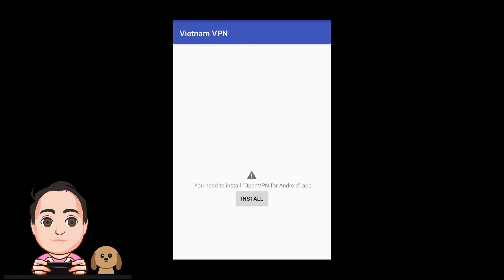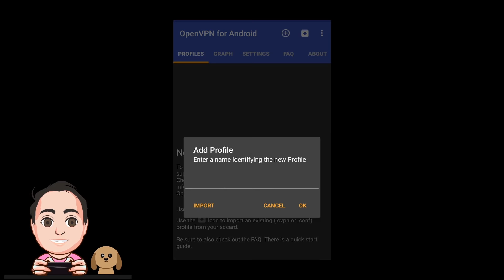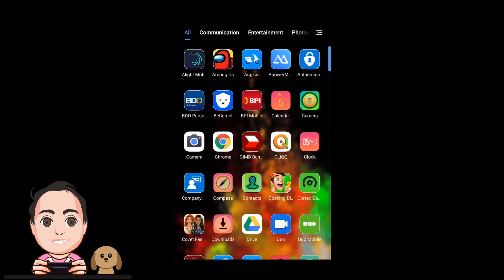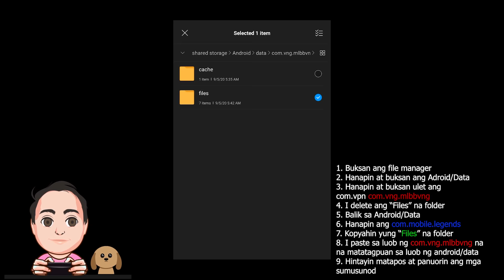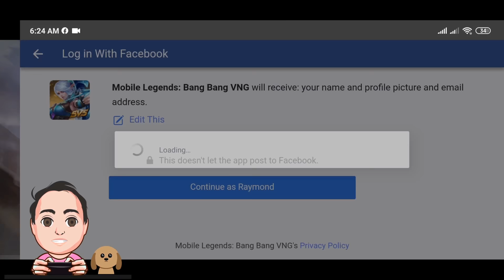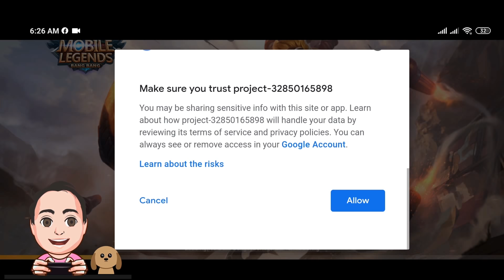HOW TO ACCESS VIETNAM SERVER AND PARTICIPATE IN BINGO KOF EVENT | MOBILE LEGENDS TAGALOG AT MALINAW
A video tutorial that will show to viewers how to access vietnam server and participate on vietnam Bingo KOF events to get epic skins and KOF skins

Time Stamps

0:00 - Intro
0:37 - Accessing Mobile Legends PH server
1:00 - Hide PH Server Location
1:17 - Installing VPN
2:23 - Download and Install MLBB VNG
3:36 - Copying of MLBB Files to MLBB VNG
5:27 - Connecting to Vietnam Server
5:47 - Accessing MLBB VNG
7:21 - Claiming tickets
8:20 - End

How to use CHoOx TV Voice Changing effect in super simple way | No apps needed | Boses ni Choox TV
TUTORIAL PAANO GAWIN YUNG TECHNIQUE NI BOBONG GAMER KAY CHoOx TV Emoji GAMIT Adobe Illustrator at CH